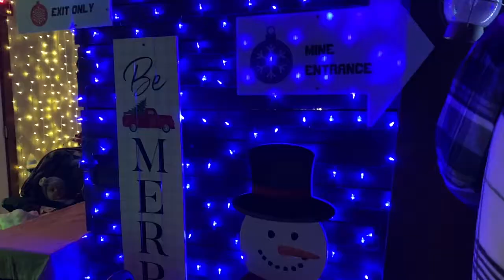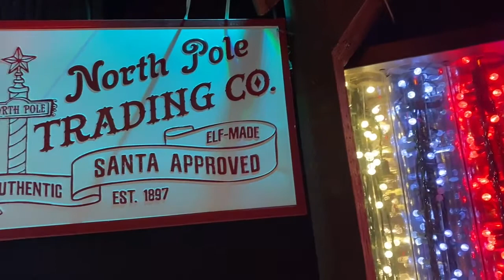WINTER WONDERLAND ARIZONA / LUCES DE NAVIDAD 2021 / vlog navideño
Hola mi gente como están hoy.  Me los llevo a ver las luces de Navidad en una casa en Arizona espero les guste.  También los invito al canal de Ingles.